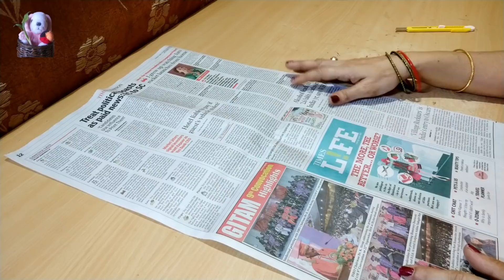DIY Toran From Newspaper and Wool | Newspaper Craft | Best Out Of Waste Craft Ideas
Hi planning to decorate your main entrance door with Toran? In this video I am showing, how to make it at home easily using newspaper and wool.